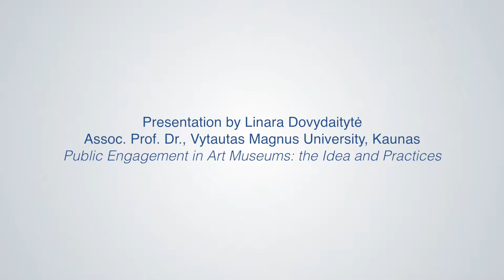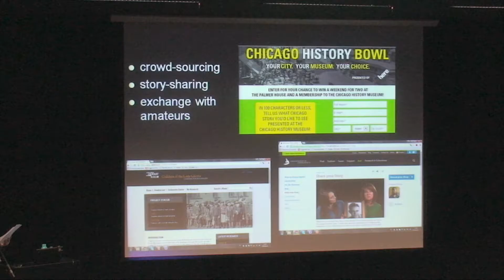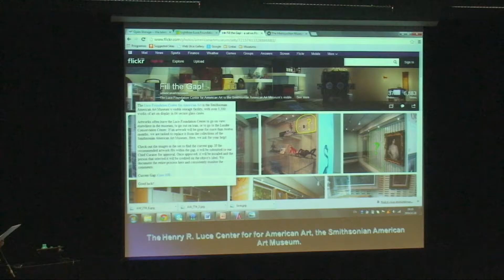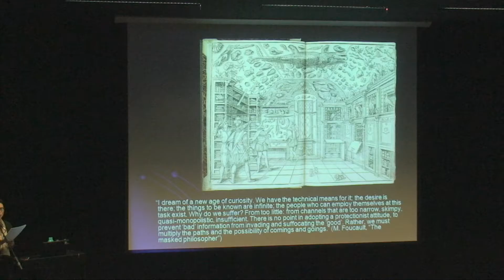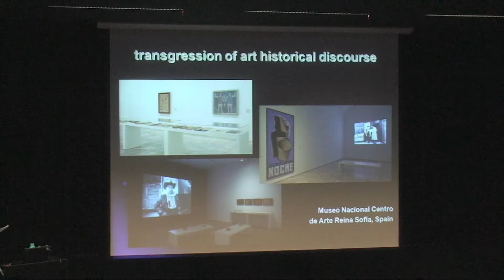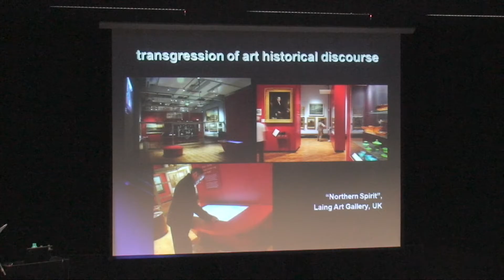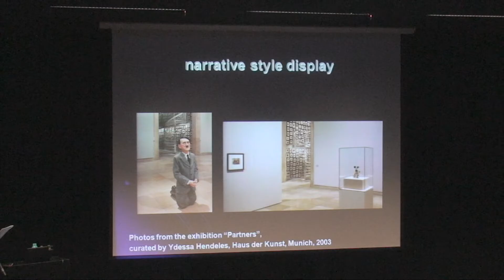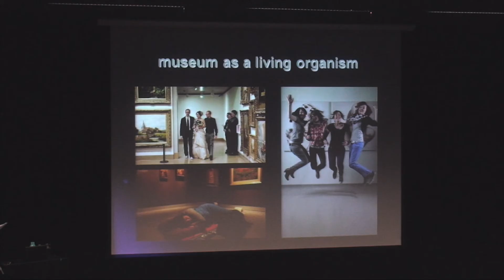Public Engagement in Art Museums: the Idea and Practices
A presentation by Linara Dovydaitytė, Assoc. Prof. Dr., Vytautas Magnus University, Kaunas, on topic "Public Engagement in Art Museums: the Idea and Practices"